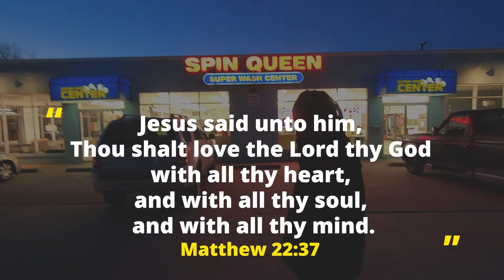Throwback Thursday Love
Help me achieve my goal by joining my channel! . 79% 798/1K
Joined.